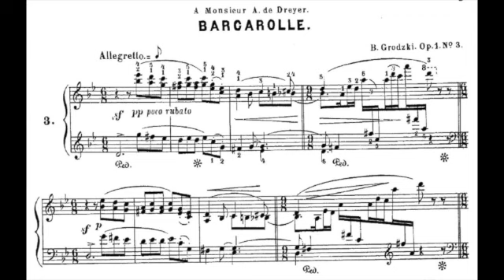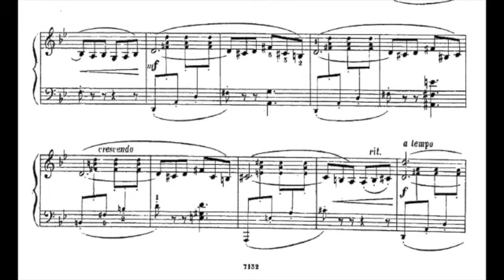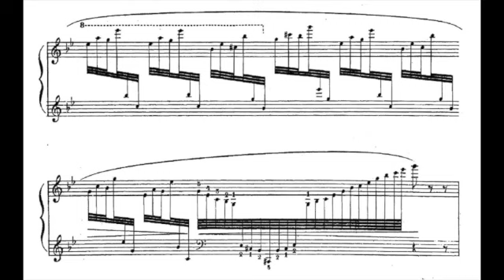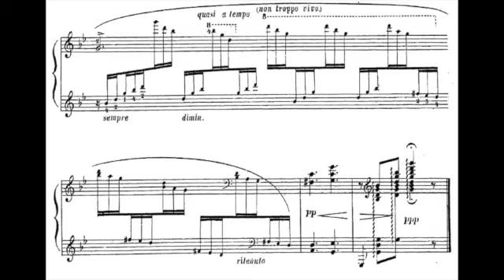B. Grodzki ；Barcarolle グロヅキ :舟歌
グロヅキ :舟歌
pianist: Kenji N Francois